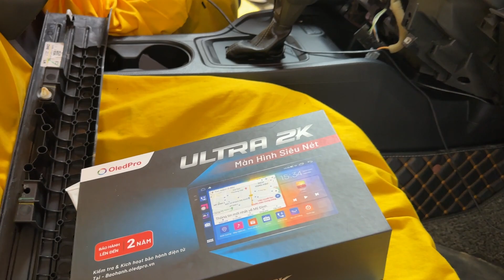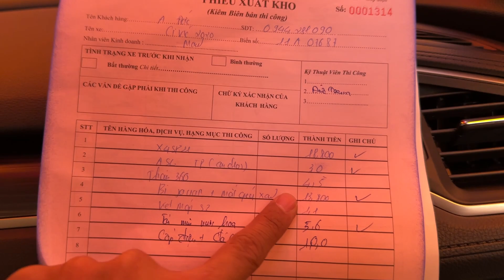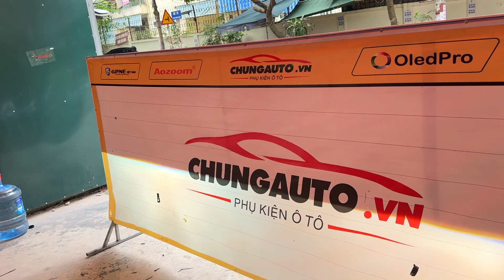Trực Tiếp Tại ChungAuto - Lắp màn Android Ultral 2k tặng Cảm biến áp suất lốp